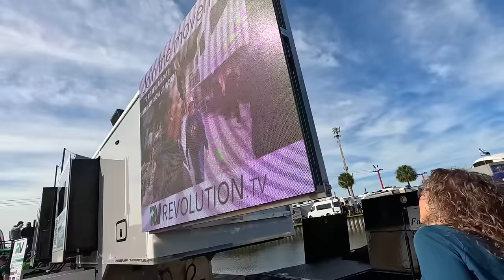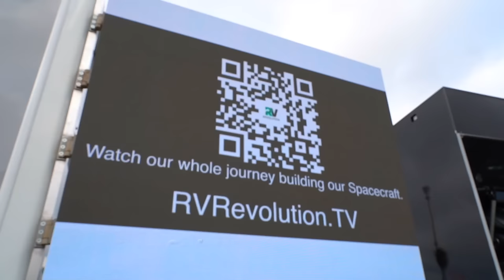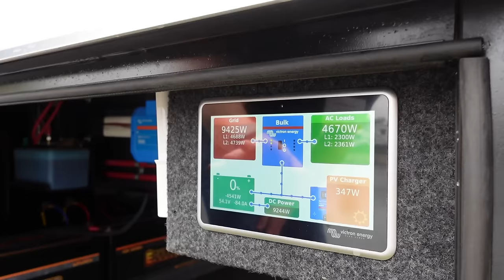YouTubers' Secret & INSANE $600,000+ RV REVEALED! (You Won't Believe It!)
FREE OFFICIAL TRAUMA/PTSD TEST! 🌞 Cheri can help one on one with you over Zoom (94% success treating depression, PTSD, anxiety, shame & more in one 2 hour session)
Chapters/Timestamps:
00:00 Intro
02:14 Most Insane RV at Florida RV SuperShow Tampa FL
02:24 1 Year of the Secret RV Build - RV Revolution
02:33 Meeting Todd & Sheila - Switch It Up at MORryde
02:54 How We Got The Money To Buy A $600,000 SpaceCraft RV
03:53 A Scary RV Purchase
04:30 Biggest RV Community Rally Ever
05:23 A 54' Long RV Trailer!
05:27 Towing An RV with an HDT!
05:55 Hall Fabrication HDT with Custom Motorcycle Ramp
06:46 Custom Hydraulic Motorcycle Dock on an HDT
08:39 How Many RV Campsites Did You Cancel Because You Can't Fit?
09:38 RV Revolution Documentary - 1 Year Build of Custom SpaceCraft RV
11:18 Custom 8' LED Wall/TV/Monitor Mounted to Huge RV!
11:59 RV Upgrades That Have Never Been Done Before!
13:19 How Much Does A Custom SpaceCraft RV Cost?
13:45 Custom RV Paint Job
14:11 RV with Custom Concert Stage For Live Band/Music!
14:26 What Are Switch It Up Crew Huddles/Rally?
15:02 Massive 30kW Enduro Power RV Lithium Battery Upgrade
15:12 2700 Watt Solar Panel RV Installation
17:15 Mini Split A/C RV Install
17:57 48 Volt Victron 600 Amp Hour RV Power System
20:01 MORryde Safe-T-Rail RV Install
20:16 How Does a Mini-Split A/C Install Save Power?
20:28 Split Queen Bed RV Upgrade from AxelBloom
20:53 How To Stop Your Partner From Snoring in Bed?
21:24 Custom RV with Space For Yoga
24:14 How to find more space in a Custom Built RV
25:19 The Coolest RV Manufacturer That Nobody Knows About
25:59 6 Slides on a Custom Built RV
26:09 Custom Magic Hinge Hardware RV Barn Door Install
27:07 Custom Residential Tiled RV Shower Built Into A Slide
29:03 Custom Cedar RV Closet
29:13 Full Size Washer/Dryer Combo RV Install
31:04 Lovesac RV Couch with Subwoofer & Wireless Cell Phone Charging
31:17 Huge Hidden RV Storage
31:45 Multiple Solutions for High Speed RV Internet
32:07 Garmin RV Navigation & Custom Monitoring System
32:39 Custom RV Work Station Desk
33:57 Custom RV Dining Table
34:05 Custom RV Kitchen with Smart Residential Refrigerator
34:26 Custom Marine RV Roof Hatch To Access Top Deck
34:49 Custom Bifold RV Deck Doors
35:27 Murphy Bed/Desk Combo for RV
37:08 Residential Folding Doors on RV Back Deck
39:34 Custom RV That Feels Like A Home
39:45 Custom Cutting Board RV Kitchen Install
41:21 First Time Towing Huge Custom RV with HDT
42:30 Live Band Playing on Custom RV Roof Deck
43:35 Getting on the custom RV roof deck for the first time

RV PARKING & CAMPSITE FINDERS!

Mail Bag:
Lake Effect Media
14870 Granada Avenue 1037